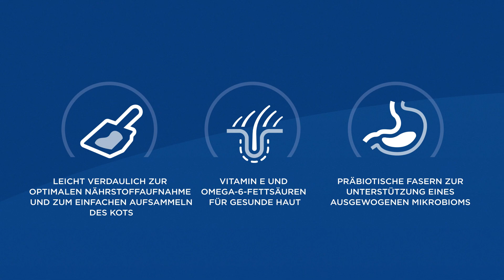Hill's Science Plan Adult Sensitive Stomach & Skin - Trockenfutter für Hunde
Science Plan Hund Adult Sensitive Stomach & Skin  ist ein hochwertiges Hunde-Trockenfutter für eine optimale, gesunde Verdauung und ein glänzendes Fell. Bei diesem Hundefutter für empfindliche Mägen ist Protein die Zutat Nr. 1. Es ist ideal bei Hunden mit empfindlicher Verdauung oder Hautproblemen.
Hill's Science Plan Sensitive Stomach & Skin Small & Mini Adult Hundefutter mit Huhn ist ein Hundefutter für kleinrassige Hunde, das für eine optimale, gesunde Verdauung sorgt und gleichzeitig die Haut versorgt. Bei diesem Hundefutter für empfindliche Mägen ist Protein die Zutat Nr. 1 und es liefert klinisch erprobte antioxidative Vorteile für Hunde kleiner Rassen und Zwergrassen. Das Trockenfutter für Hunde wurde mithilfe jahrzehntelanger Spitzenforschung entwickelt. Das Ergebnis: Ein Futter mit hervorragendem Geschmack, das Hunde einfach lieben werden.
Kaufen Sie jetzt Science Plan Hund Adult Sensitive Stomach & Skin  online bei tierbedarf-discount.ch